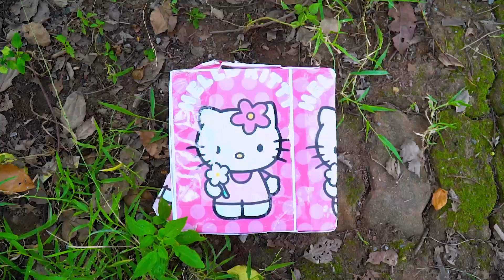GẬY THẦN KÌ HẮC ÁM | YUMY LỢI DỤNG GẬY THẦN KÌ HẮC ÁM ĐÁNH BẠI MOMMY LONG LEGS | SUN TV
CHIẾC GẬY THẦN KÌ HẮC ÁM | YUMY LỢI DỤNG GẬY THẦN KÌ HẮC ÁM ĐÁNH BẠI MOMMY LONG LEGS | SUN TV
Mời các bạn theo dõi video để biết diễn biến câu chuyện nhé !!

► About Sun TV Channel:
Xin chào!
💚 Cảm ơn các bạn đã đón xem Video của team Sun TV ! 💕
►Production by:
Đạo diễn: Sếu
Biên kịch: Sếu
© Bản quyền thuộc về Sun TV  Và Codoti Media